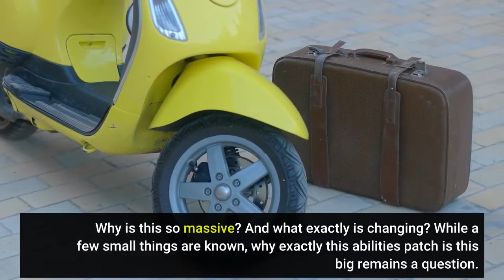‘Destiny 2’ Is About To Drop A Bomb On Its Abilities Here’s What We Know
Destiny 2 players are gearing up for what could in fact be the longest TWAB in history, given that the community team has revealed they’ve been looking over an 18 page draft, which details changes being made to abilities as of this mid-season patch in December. Why is this so massive? And what exactly is changing? While a few small things are known, why exactly this abilities patch is this big remains a question. Here’s what we know so far. I’m also wondering if this is sandbox specific, as in a big overhaul of abilities affects PvP but not PvE where it’s not really an issue at all. But we have no indication that’s the case yet. We do have an actual rough estimate of the TWAB drop time today, some time around 1 PM ET, which a lot earlier than normal. I find the longer these are, the sooner they usually drop, as they’ve clearly been working on assembling one this big for weeks. After this week’s ability TWAB, I believe that only leaves one more about the big December patch that has to do with armor, but I suppose it’s possible that with all these weapon and ability changes they didn’t actually get around to doing a bunch with armor, so we’ll see. I do sort of worry about them doing too much to mess with abilities in PvP here, given that outside of obvious exceptions (Shatterdive), PvP and endgame stuff like Trials feels like it’s in a better spot than it’s been for a long while. My plan for the TWAB today is to film a video with my live reaction to the changes that I will be posting on YouTube after it goes live. Check back here for a link to both that and the TWAB itself when it’s up, and we can parse all these elaborate changes together. Pick up my sci-fi novels the Herokiller series and its audiobook, and The Earthborn Trilogy, also on audiobook.